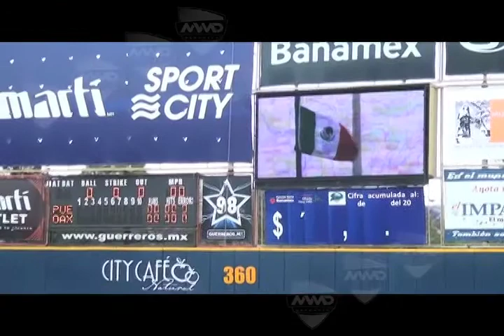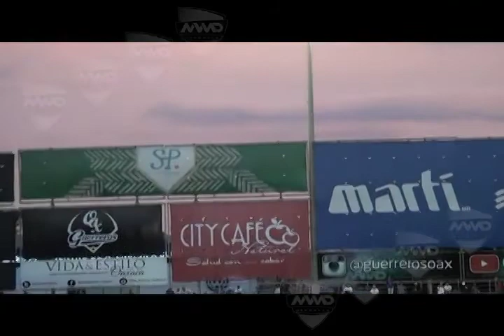El color Juego Inaugural Guerreros de Oaxaca